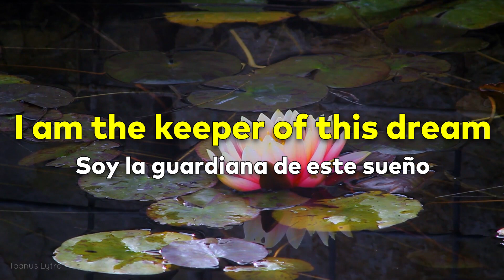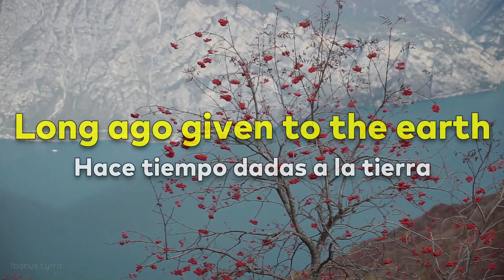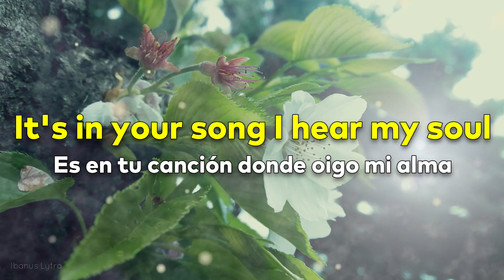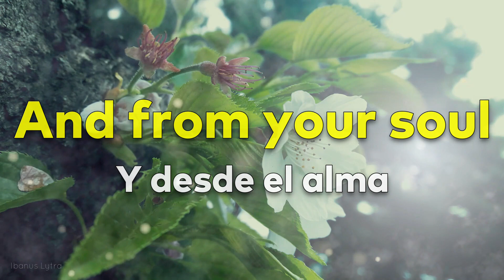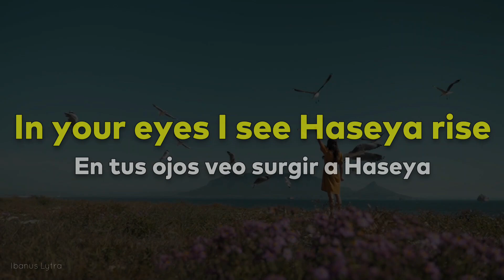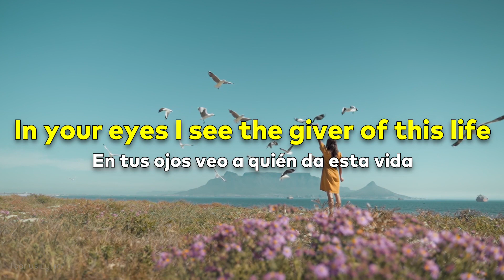Ajeet Kaur - Haseya (Lyrics / Letra)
Ajeet Kaur song!

"The sun and moon they shine together".